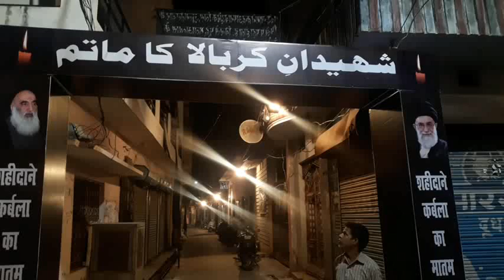Anjuman Haideria Maniharpur Sultanpur। Shaheedan-E-Karbala Ka Matam। Jafaria Colony Lucknow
Shaheedan-E-Karbala Ka Matam

Location :- Jafaria Squad Colony Muftiganj Lucknow

Selfi Stick

Acess
Lucknow_2019